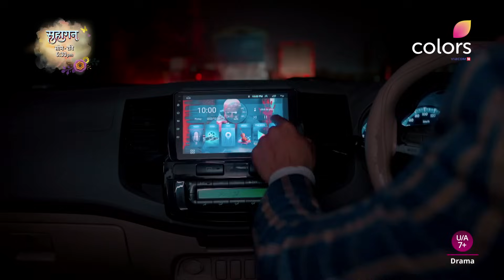Bindiya's Life Is In Danger | Suhaagan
Waqt ko haraa kar, kya Krish bachaa paayega Bindiya ki jaan? 😥

Dekhiye Suhaagan, har roz shaam 6:30 baje sirf, Colors aur jiocinema par.